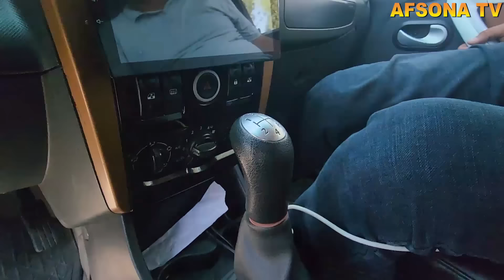10 IYUN FARGONA BOZORIDA 4500$ KIA KARNIVAL HUNDAY STAREKIS MERSEDES VITO SANTAFE NIVA LARGUST